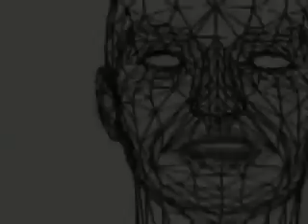Kraftwerk Music Non Stop Xtended Bass Mix